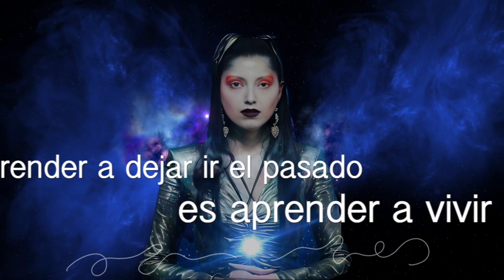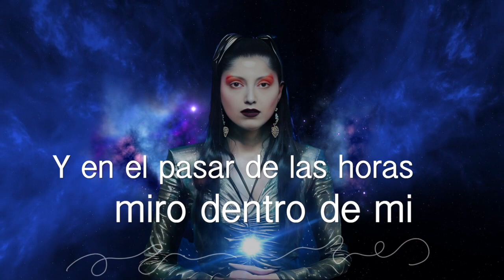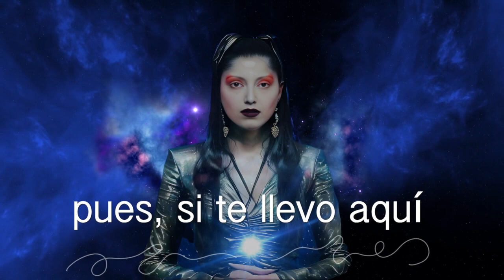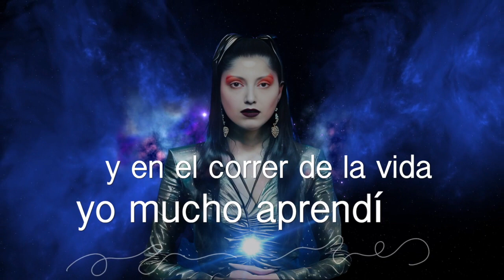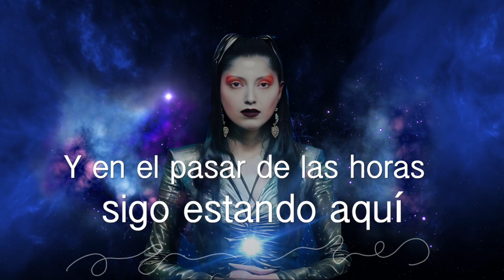EL GRAN VIAJE - track 06 LAS HORAS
DISCO: EL GRAN VIAJE
CANCIÓN: LAS HORAS